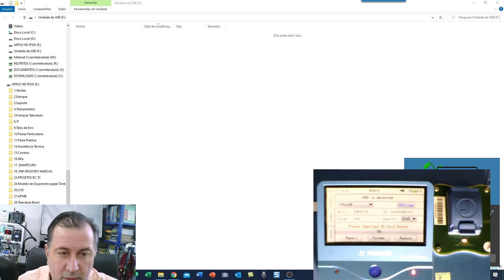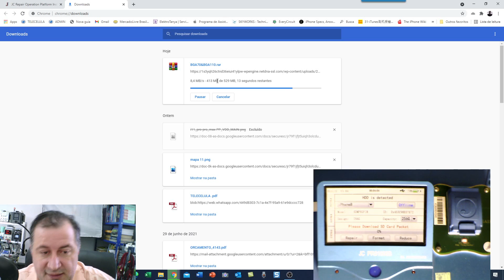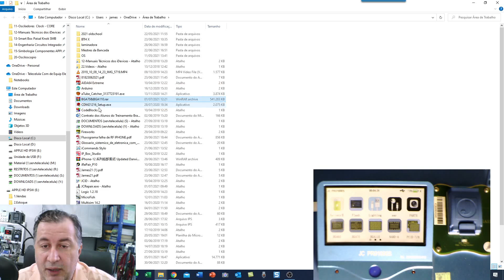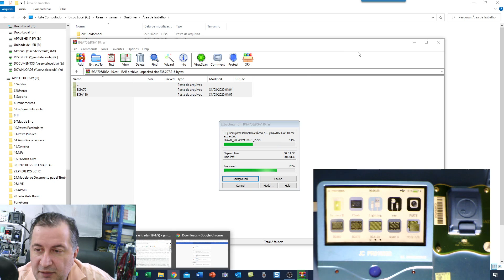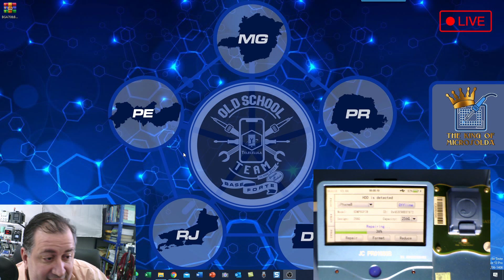JC Programmer Gravador NAND BGA110 - PRO1000S - Procedimento para Download Content - Preparação Uso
Erro de leitura na JC BGA110